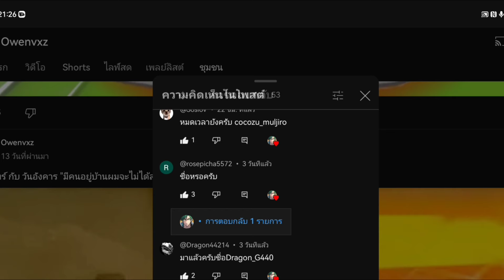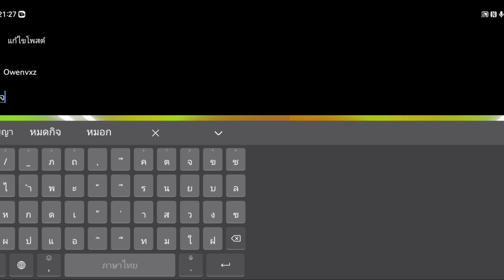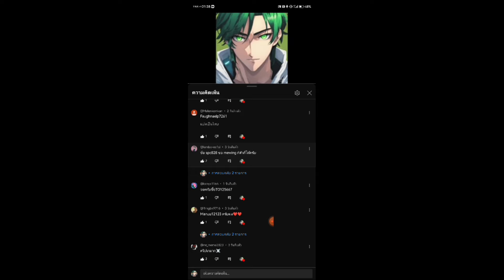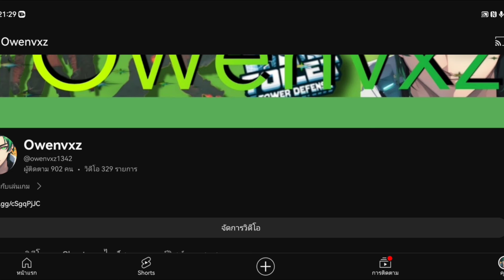มาแจกแล้วววววววววว ☺